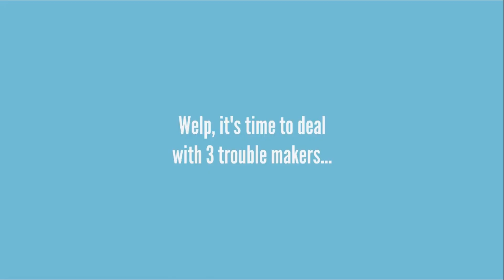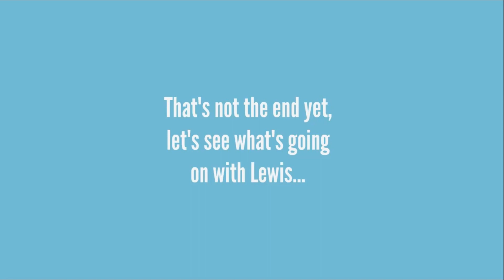3 trouble makers major disrespecting L, J and M/Antonio kicks Lewis/All 3 suspended/grounded [13+]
If you didn't get the letters:
L = Lewis
J = Jeff
M = Miguel

NOTES:
- Everything in this video is a joke and means to anyone. I am sorry if it hurts you.
- If you are 12 years old or under, I suggest you to not watch this due to swearing, innapropriate words and violence. However, it is YOUR choice if you want to watch or not.